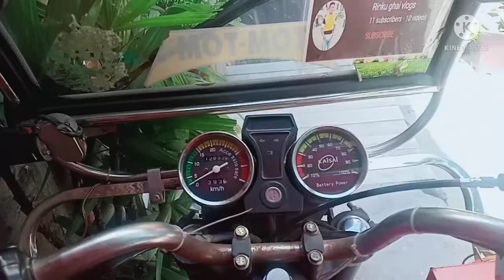Nanu ne first time baneye rajma chawal